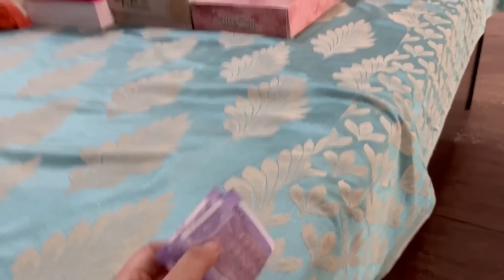मम्मी ने भेजे होली के शकर-चावल ओर सबके लिए होली के Gifts 😍 फिर हम गए Noida नंद को होली देने 🥰